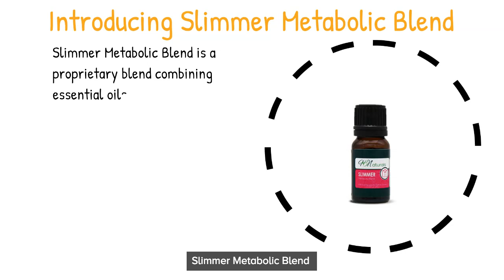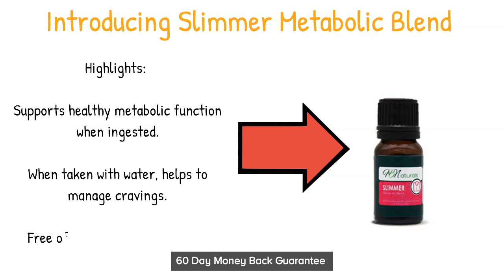Metabolic Booster and Craving Reducer Video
Get Paid to Eat Less and Lose Weight.

Coach Marcus Jones
Consultant